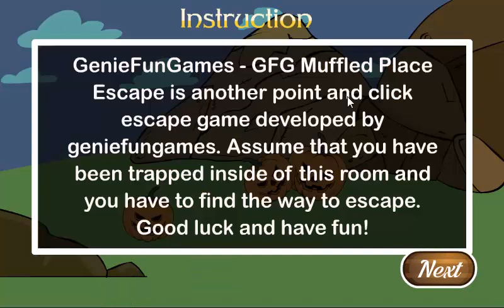GFG Muffled Place Escape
GenieFunGames - GFG Muffled Place Escape is another point and click escape game developed by geniefungames. Assume that someone has been trapped inside of this room and you have to find the way to escape. Good luck and have fun!